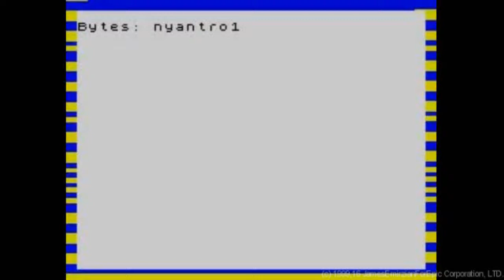Scary Pop Up Nyan Cat In 10 Minutes Screamer - Nyan Cat ZX Spectrum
Scary Pop Up Nyan Cat

Scary Pop Up Nyan Cat is a name of the youtube videos were created video and director by James Emirzian Waldementer on April 2012, which contains that definitely is popular stars of the Youtube became the masterpiece kinda peace video of the internet having based on the scary maze game used the pictures and sound effects. On 2016 celebration Scary Pop Up Nyan Cat has over the many years maker of the 5 New Year Anniversary as number on top the viral video anykind takes over the many views and fan comments.

Publisher Video:
Mountain King Studios, Inc.

About Scary Pop Up Nyan Cat:

Scary Pop Up Nyan Cat were the most of the popular videos on internet youtube between the reaction and comments suggesting as their most of the his only one of the technical who made created by James Emirzian Waldementer since over the 2012 year ago with near it the Scary Pop Up Nyan Cat originally brand new of the new version and make the screamer and share them your friends and users and following to the new Scary Pop Up Nyan Cat installment increased that have over he maximum driving that have coast the upcoming event is more then extended mix and minutes hours until make sure you should viewing and watched it that is definitely make your scream! and panic along the internet is history in your memory.

Origin:

James Emirzian Waldementer looking up the Nyan Cat is originally instead it will be originally of the making the Scary Pop Up instead combined into "Scary Pop Up Nyan Cat" a video name is confirmed they was enthused on officially videos in this times, which contains copied and added on the scary picture and increased volume over the loud scream and testers on the video once it the JamesEmirzianForEpic taking so much long way though the original and classic and asking them overwrites to film location apartment and house installment, they testers their is finished and gave himself responsibly James uploading on the originally video instead kinda piece "Scary Pop Up Nyan Cat" which contains containment will be finished and heard of the Nyan Cat gained that expanded by his lame of the videos, Right before he would go for later on the working the Animated GIF about Flash turned out the prouty Abandonment through over the tries to testing on the Flash. But if was never released out the Flash. "Scary Pop Up Nyan Cat" is only youtube videos is released by JamesEmirzianForEpic that is regained old version

2016 Moving / Replaced Revision:

The idea came it Himself of popular viewers is Scary Pop Up Nyan Cat and though over the many years and people through as were going on the 2016 Videos and revision over the 1,961 Scary Pop Up Nyan Cat videos on their series youtube videos, which he got about harders to video effects and animated texts outro while added the Piggies sound effects on the background from the Angry Birds Rovio. When the Scary Pop Up Nyan Cat video is successful and The financial development succeed of James previous video back in the 2012 classic about old version the Scary Pop Up Nyan Cat which made the studio video moving on the new video version that comments is asking him but they won't able to total gaining draft and publisher is 2,841 Videos and recently about Scary Pop Up Nyan Cat video got stars by number of the most popular videos over the James videos. From there considerably is "Revision will be coming out the 2012 turned into the 2015 came future of the 2016 popular only one of the man and one video to viral video" By the time it entered videos is started and states revision back into the 2012 instead is 2015 provisionally of 2002 and 2005 James informed will be posting on the Socials and hard working the revision of the Scary Pop Up Nyan Cat.

Wikia: JamesEmirzianForEpic
Dailymotion: JamesEmirzianForEpic
Google+: JamesEmirzianForEpic
ROBLOX: JamesEmirzianForEpic

Publisher And Licensed by Mountain King Studios, Inc.